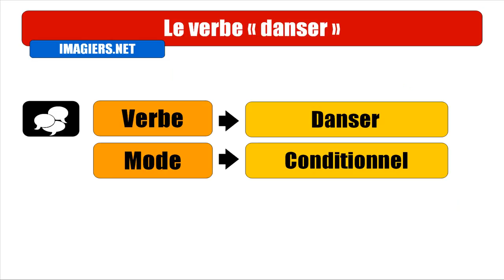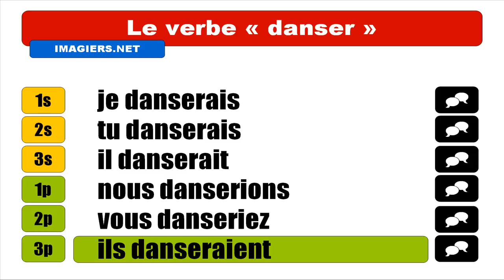APRENDER FRANCES = Danser = Conditionnel présent